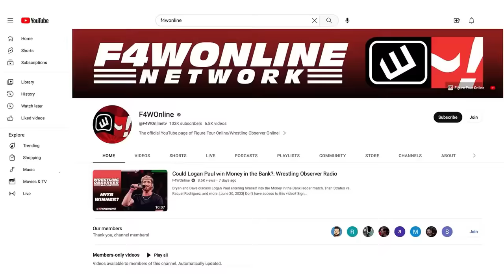Finally, another documentary on the death of WCW | Wrestling Observer Live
Mike Sempervive talks about the upcoming Vice documentary on the death of WCW with someone who was there at the very end, Lance Storm.